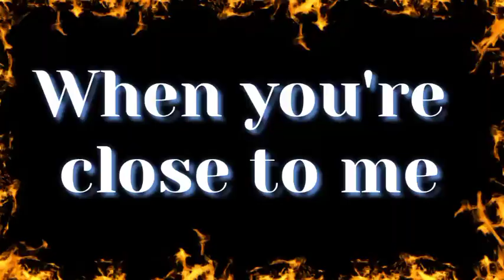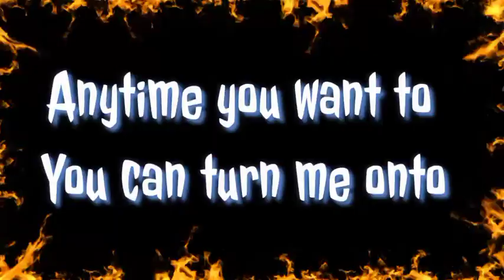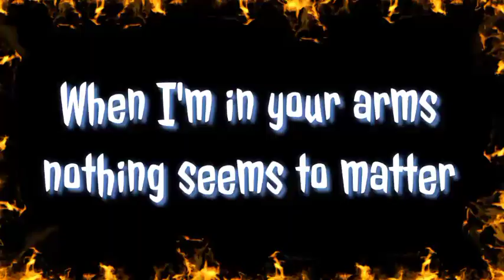A Groovy Kind Of Love ~ The Hippos (Phil Collins Pop Punk Cover) |•Feb&Jake Karaoke 🎙️